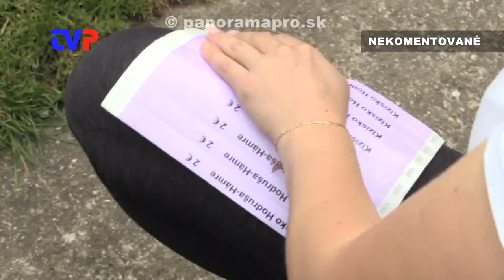Medzinárodný deň detí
Zostrih z programu pre deti pri príležitosti MDD v Hodruši - Hámroch 2.6.2024.